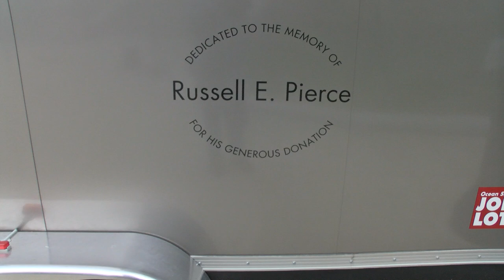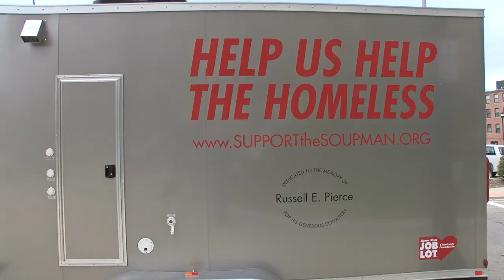Soupman Segment 10-1-19